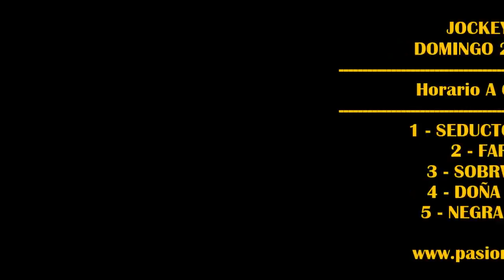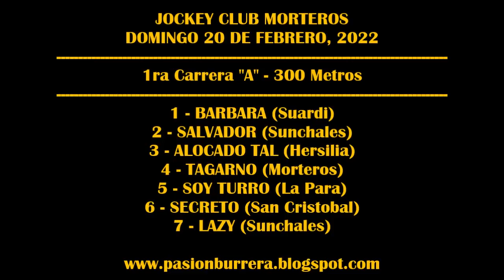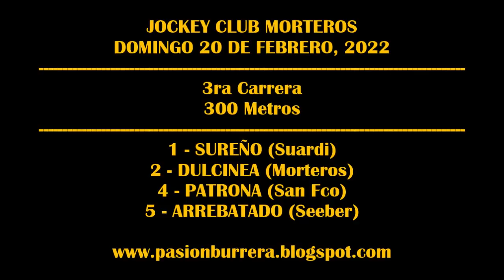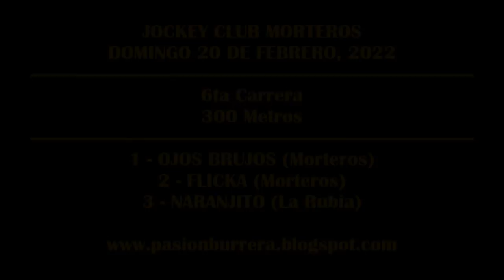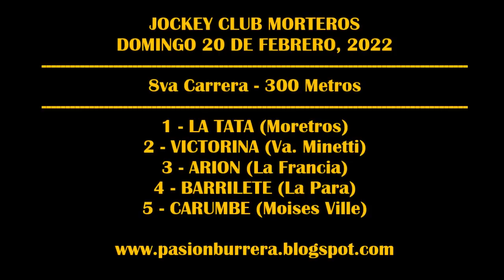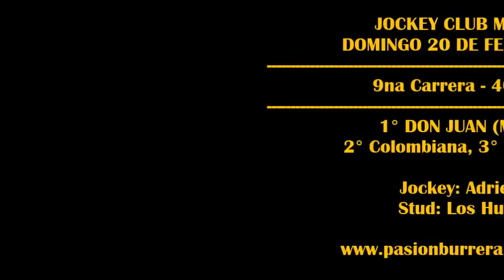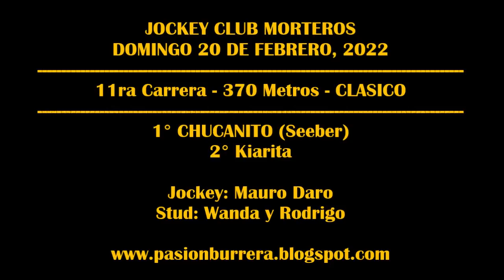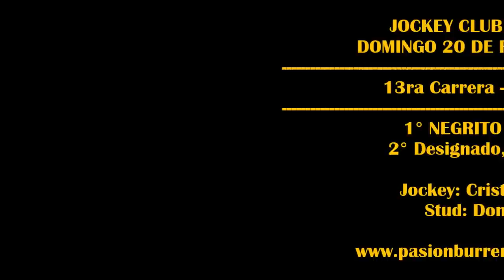REUNIÓN JOCKEY CLUB MORTEROS (20-02-2022)